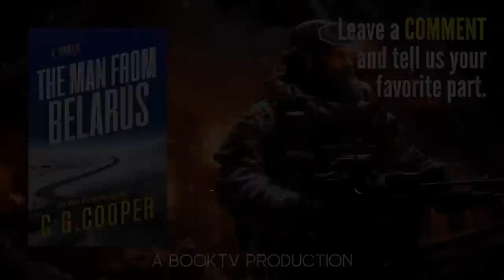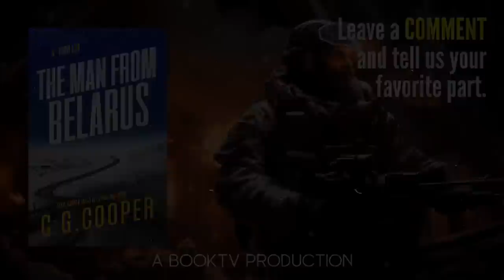THE MAN FROM BELARUS - A Spy Thriller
📖 Read along

💥💥💥 THE MAN FROM BELARUS by bestselling author C. G. Cooper.
🎙️ Narrated by Alan Taylor.

One of the Most Exciting Voices in the Action Thriller Genre

BOOK DESCRIPTION:

Down the hole he goes...
A father's sin kept hidden...
A secret unearthed.

With the team from the Jefferson Group on the run, there’s no telling where Cal Stokes will resurface next. With revelations of his father’s past bubbling to the surface, it seems that more and more parties want a bite of the Stokes legacy. Will the Russians win out, or will the mysterious forces from deep within Belarus and the United States catch Stokes in the crosshairs?

🕺🏽 Browse the rest of bestselling author C. G. Cooper's novels